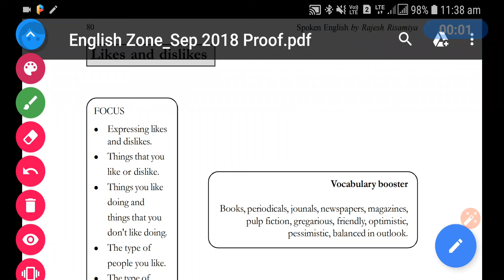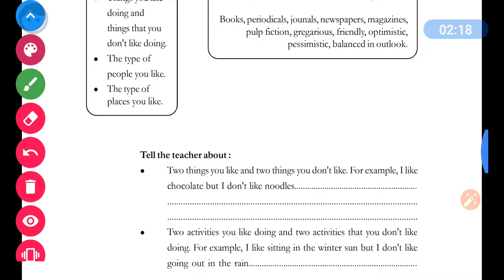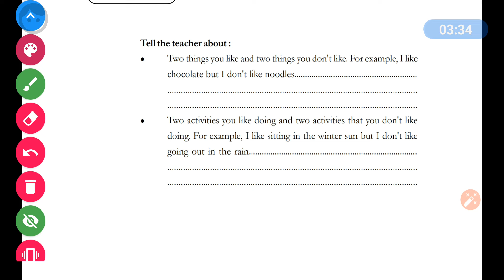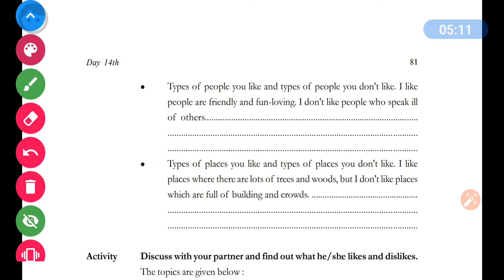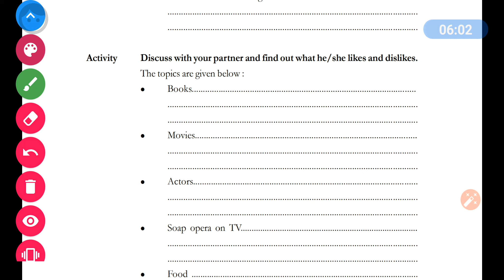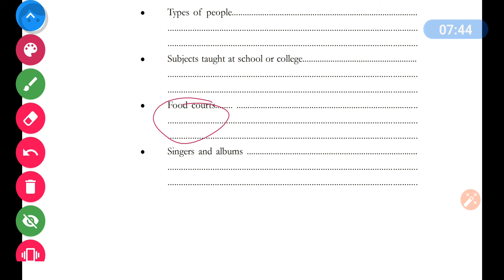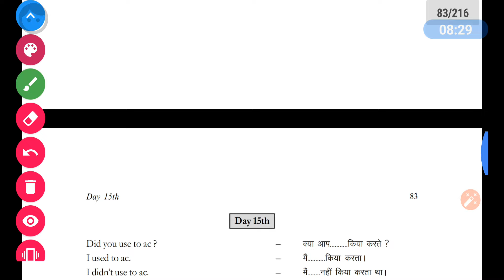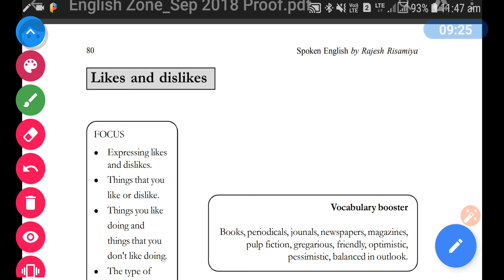Spoken English | Rajesh Risamiya